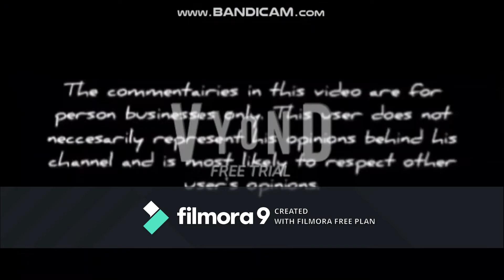Dora and Alejandro get held back/Both Grounded (UNCENSORED VERSION)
You can't really get held back in real life... but do not get into too much trouble like Dora and Alejandro!

Counting down from 12th grade to Kindergarten, Alejandro and Dora were trying to fight for their right to be raised up higher!

🎮 Discord Tag: DiamondBoy2020#5499

WARNING! This video is only for channel purposes only. Any content stolen from this channel and disrespectful/spam comments will not be tolerated and is prohibited. Do not steal any of my content without permission.